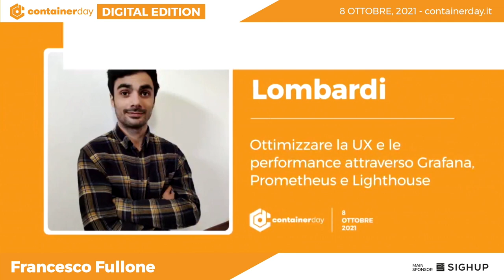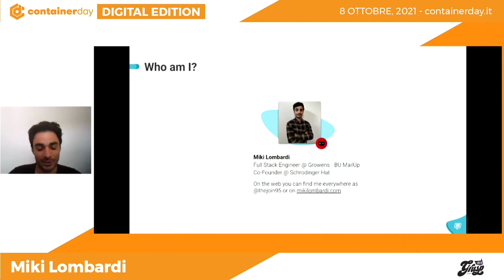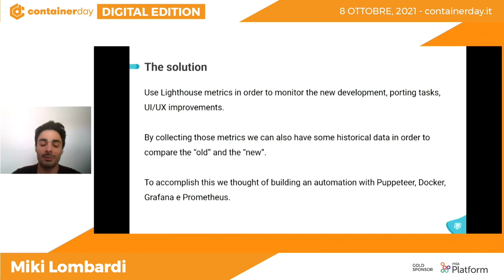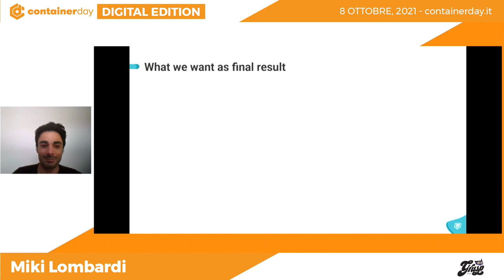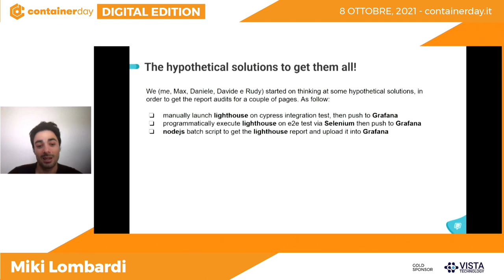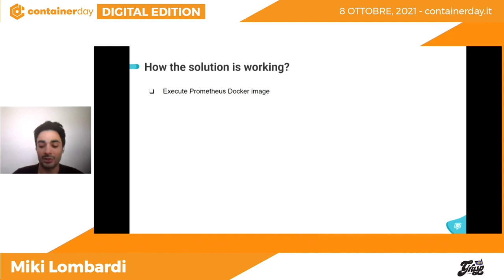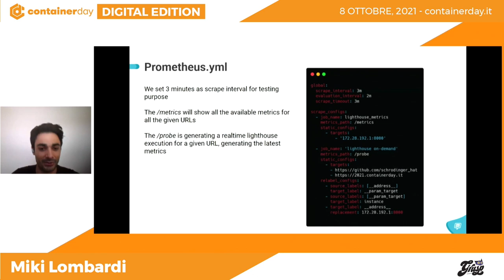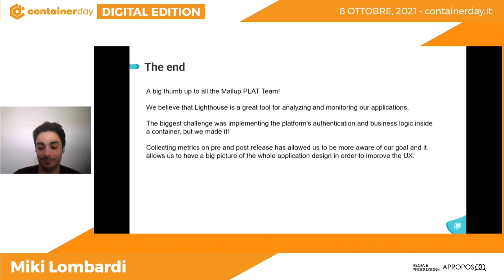Ottimizzare la UX e le performance | Miki Lombardi | containerday 2021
Ottimizzare la UX e le performance attraverso Grafana, Prometheus e Lighthouse

In MailUp sviluppiamo sempre per migliorare. Lighthouse è un tool che ci permette di analizzare la nostra pagina e ci restituisce delle metriche importanti che ci permettono di operare per ottimizzare le performance e la UX. Abbiamo realizzato un tool che, grazie ai container Docker, ci permette di analizzare la nostra piattaforma in modo rapido e visualizzare i dati in Dashboard Grafana. In questo talk analizzeremo il nostro caso d'uso!

containerday 2021 si è tenuto online l'8 ottobre 2021.